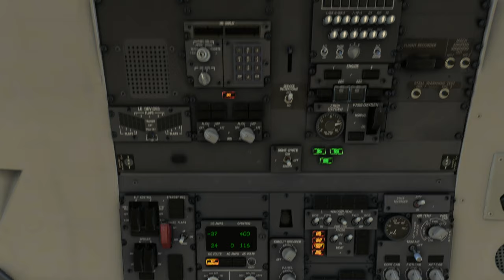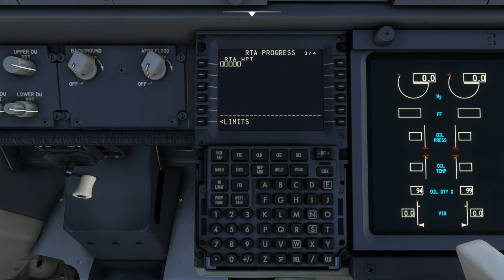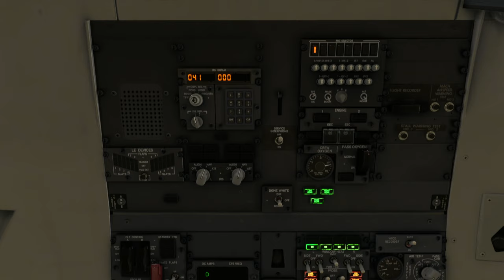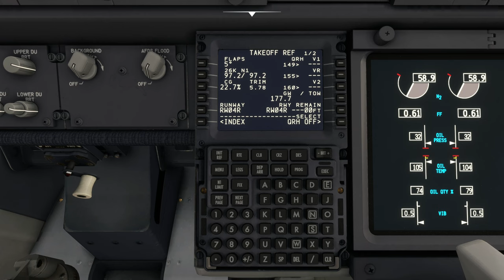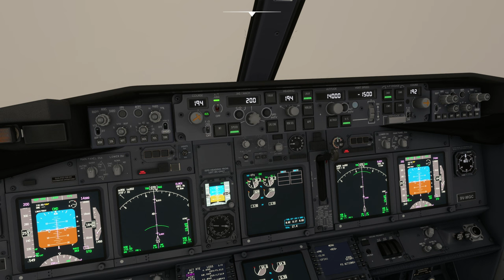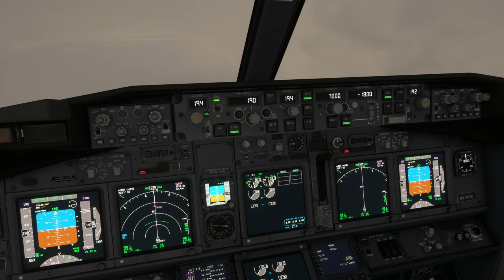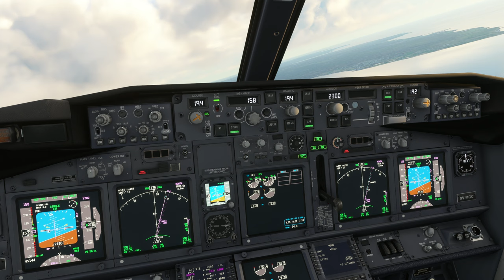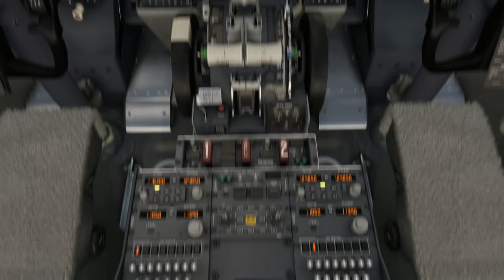B737-800 | Newark Liberty International Airport (KEWR) to Keflavik International Airport (BIKF)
Aircraft & Flight Details:
Aircraft Type: Boeing 737-800
Flight No. SIA 738
Flight Time: 5 hrs 30 mins
Flight Distance: 2299 NM

Departure: Newark Liberty International Airport (KEWR)
Runway:  22R
Weather Condition: Live

Cruise Altitude: 33,000 ft

Arrival: Keflavik International Airport (BIKF)
Runway:  19
Navigation: ILS 19
Runway Elevation: 163 ft AMSL
Weather condition: Live